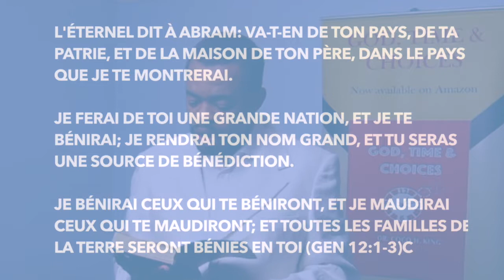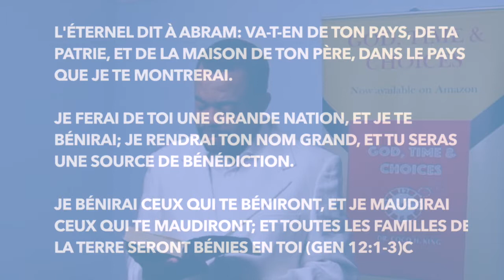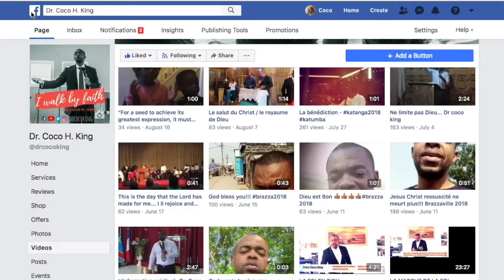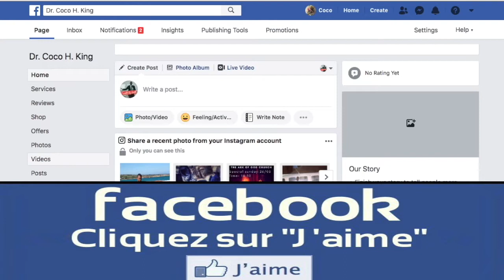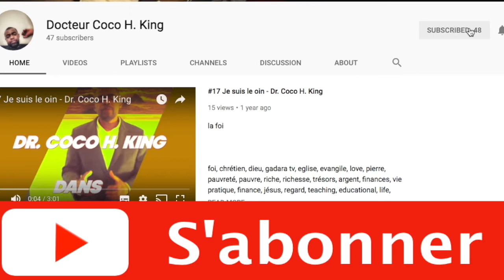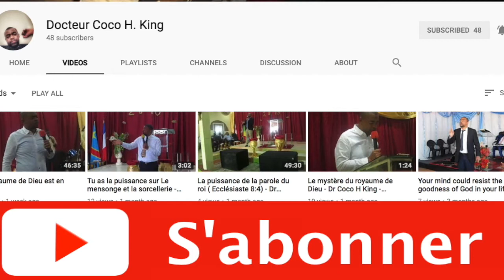Dieu et Abraham - Le grand secret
Dieu et Abraham sont entre dans une alliance eternel, l'allience d e vie que nous avons en Jesus. decouvre le secret aujoudhui. et trouve le success dans ta vie. par le nom de Jesus.

Pour supporter notre travailler  et action de grace: Contactez nous sur notre numero whatapp:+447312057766.
Western Union & Moneygram Nom: Coco Hanikehs King